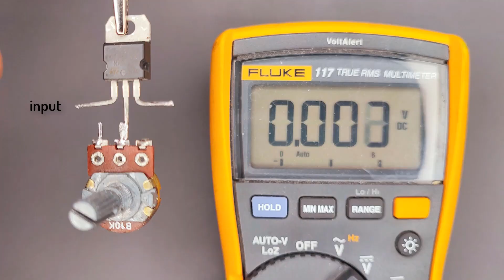How to Build an Adjustable Voltage Regulator using 7805 - Step-by-Step Guide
In this tutorial, we will show you how to build an adjustable voltage regulator using the popular 7805 IC. The 7805 is a three-terminal positive voltage regulator that can provide a fixed output voltage of 5 volts with a maximum output current of 1 ampere. However, with a few additional components, it can also be used to build an adjustable voltage regulator that can provide a variable output voltage.

In this step-by-step guide, we will walk you through the process of building an adjustable voltage regulator using the 7805 IC. We will explain the theory behind voltage regulation and show you how to select the appropriate components for your circuit.

By the end of this tutorial, you will have a fully functional adjustable voltage regulator that you can use in a variety of electronic projects. So, whether you are a beginner or an experienced electronics enthusiast, this tutorial is perfect for anyone who wants to learn how to build an adjustable voltage regulator using the 7805 IC.